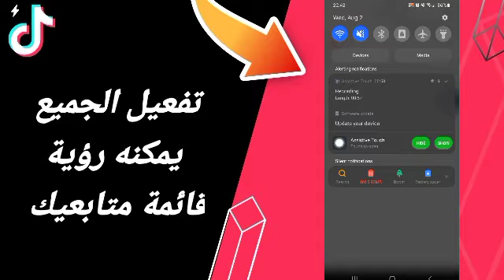كيفية طريقة تفعيل الجميع يمكنه رؤية قائمة متابعيك على تطبيق تيك توك لايت TikTok Lite